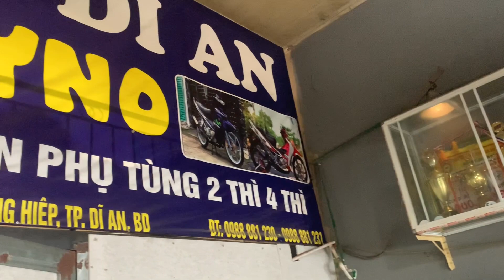Thử nghiệm vô 2 món cho xipo . Bình xăng xe đua ý + ic set map . Zalo 0924.39.39.39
Vô mấy món ăn chơi cho xipo